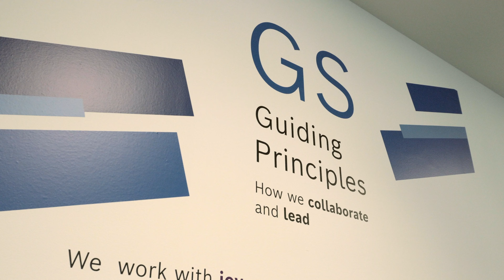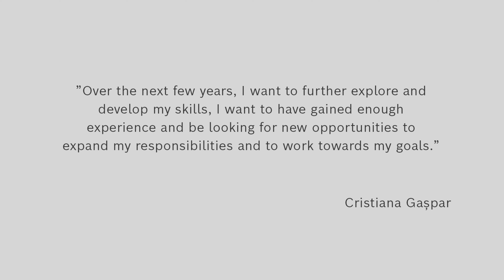15 Thoughts For The Future: episode 6 - Cristiana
Self-development means further improvement of Bosch. Cristiana takes pride in the lessons learned in her time with the company, but also in the connections she has created, as she found a mentor in her manager Ralf Dehner.

Are you curious to find out more? Watch the video to make sure you hear everything she has to say!